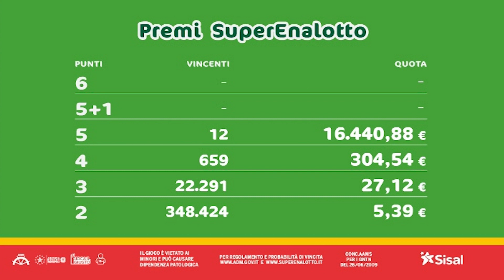SuperEnalotto - Estrazione e risultati 12/09/2020